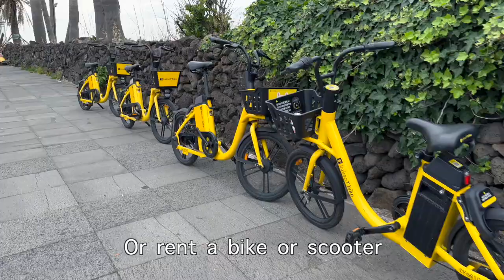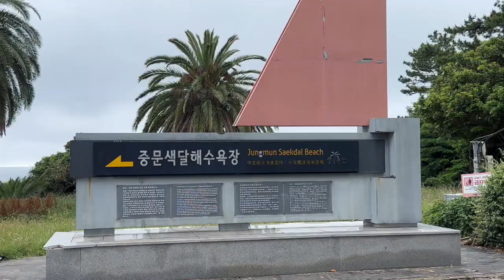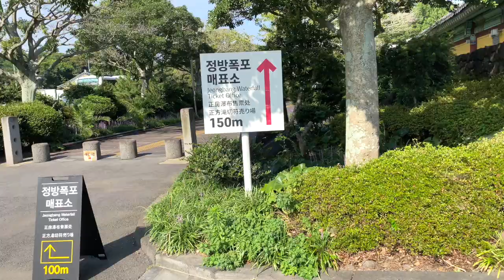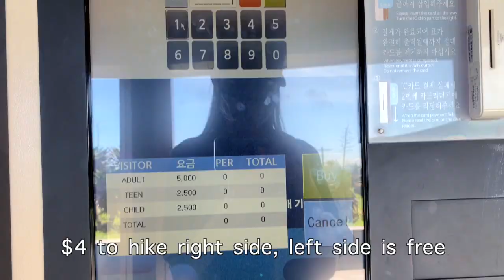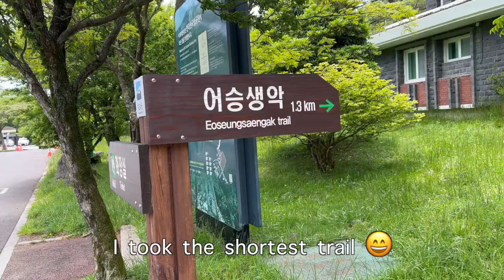Top 22 Places to Visit in Jeju Island, Korea by Area 🇰🇷 Beaches, Waterfalls, Hallasan (by bus)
Here's 22 things to do in Jeju Island from both my 2022 and 2023 trips in South Korea. I traveled solo around Jeju Island just by bus by area and I include my top 5 favorites as well as beaches.

Things to do in Jeju Island / places to visit, mentioned in video:

Jeju City
- Yongyeon Pond & Valley & Bridge
- 섬머리 도두봉 공원 / small hike / DoDuBong
- Dodu Rainbow Coastal Road
- Red & White Horse Lighthouse / camping
- Iho Tewoo Beach

Seogwipo City/South
- Saeseom Island Saeyeongyo Bridge
 - Daepo Jusangjeolli Cliff
- Oedolgae Rock
- Cheonjiyeon Waterfalls
- Jeongbang Waterfall
- Jungmun Tourist Complex
- Jungmun Saekdal Beach

West Coast
- Handam Coastal Walk
- Aewol Cafe Street
- Gwakji Beach
- Hyeopjae Beach
- Sinchang Windmill Coastal Road
- Geumneung Beach

East Coast
- Woljeongri Beach
- Sunrise Peak / Seongsan Ilchulbong
- Hamdeok Beach

Central
- Eoseungsaengak Trail

Timestamps:
0:00 Preview
0:16 Top 5 Sites
1:10 7 Beaches
1:57 Jeju City (north)
3:22 Seogwipo City (south)
5:14 West Coast
6:54 East Coast
8:24 Central
9:15 Sites for Next Time